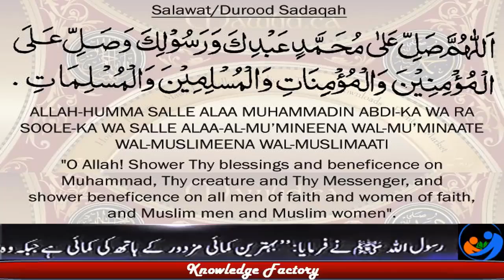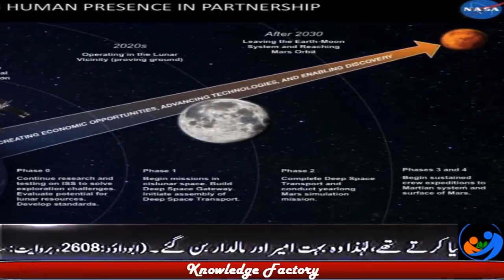Nasa Mission To Mars Urdu Informations Mars Mission 2020